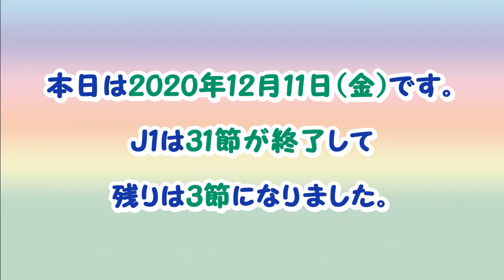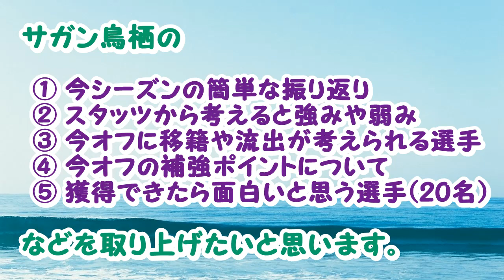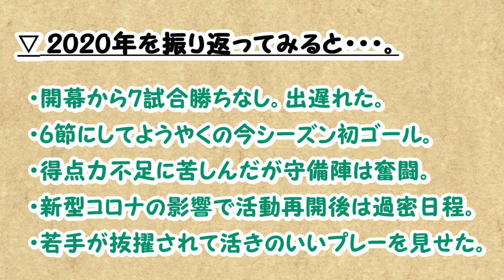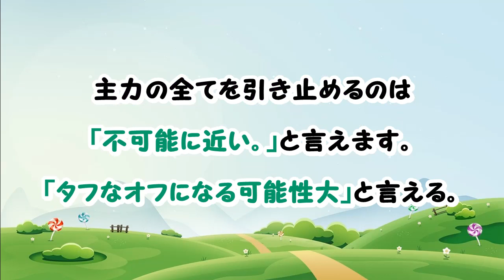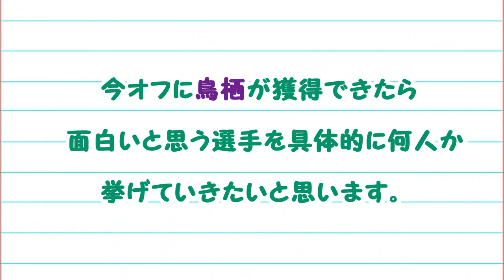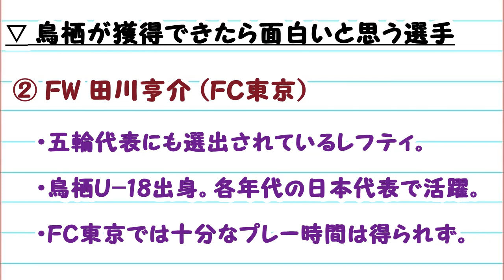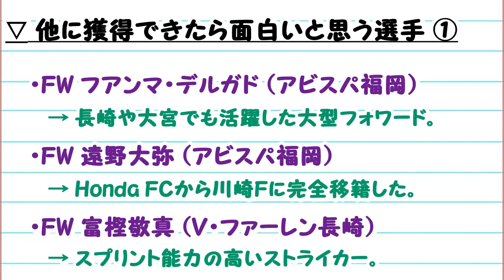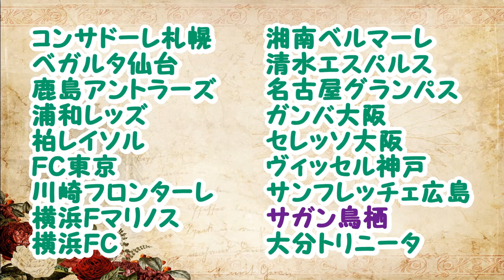【Jリーグ：サガン鳥栖】 今オフの補強ポイント&獲得できたら面白いと思う選手(20人)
サガン鳥栖は財政難が深刻です。8月のクラスターの発生も辛い出来事でしたがFW林大地やMF本田風智など有望株はたくさいます。CFやCBなどが今オフの補強ポイントと言えるでしょう。